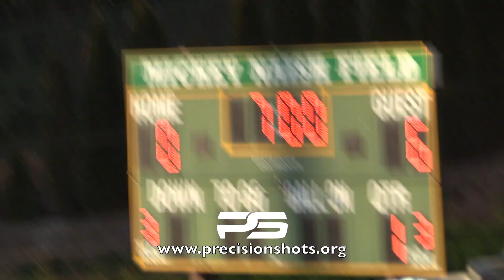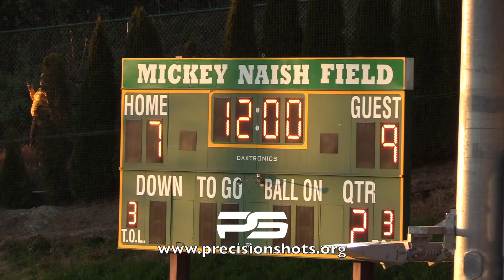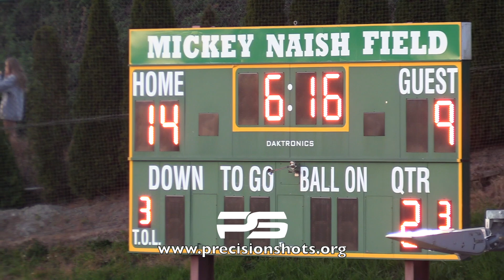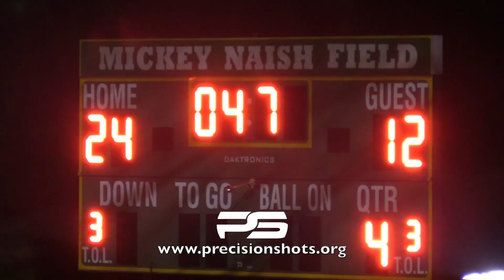Final Ride I Garfield Bulldogs vs. Bishop Blanchet Braves Full GameI 2021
This video is about the visiting team the Garfield Bulldogs as they take on the home team Bishop Blanchet Braves.

My Apologies About The Quality Of Footage First Half That Sun Was Blazing & Beaming Right Into The Lense.